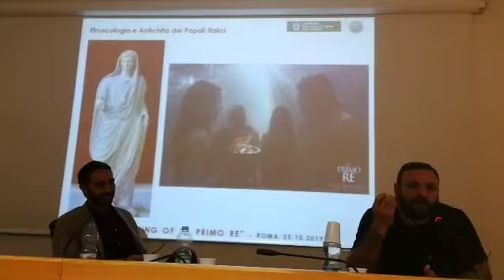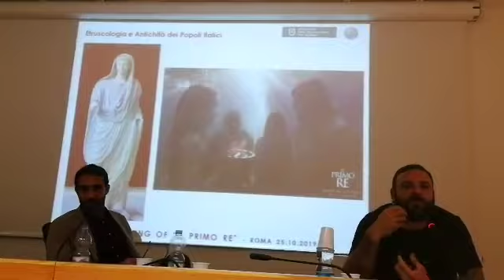Masterclass MakingOf IlPrimoRe di Matteo Rovere (Alfredo Moraci 1)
Interviene Alfredo Monaci, archeologo
Il 24 ottobre, nell'ambito delle masterclass di regia, sceneggiatura, produzione dell'European Short Film Fest, del Festival del Cinema Italo-Spagnolo di Mallorca e del Festival del Cinema Italiano di Belgrado, si è svolto l'incontro sul makingof de “Il primo re” di Matteo Rovere.
La caratteristica de IlPrimoRe è la ricostruzione fedele dell’ambiente naturale e degli oggetti materiali che caratterizzavano il Lazio dell’VIII secolo a.C., nonché del latino pre-romano.
La storia narrata è frutto di uno studio approfondito della leggenda di Romolo e Remo.
MatteoRovere, regista e cosceneggiatore del film, dice: “Come codificare un mondo di cui non si sa nulla, un mondo in cui l’uomo è solo e non è in grado di spiegarsi quello che gli avviene intorno, costruisce divinità, costruisce un modo di relazionarsi con l’ignoto: questo secondo me è il cuore del film.”
Incontro con:
Luca Alfieri, linguista che ha curato la ricostruzione del protolatino usato nel film,
Filippo Gravino e Francesca Manieri, sceneggiatori con Matteo Rovere del film.
Le masterclass trattano di taxcredit cinematografico, dei nuovi scenari del mercato dell’audiovisivo previsti con la Direttiva Copyright, del film "Il Primo Re" di Matteo Rovere e di costumedesign con relatori vincitori di premi Oscar.

Rivolte ai giovani studenti di cinema delle università e delle scuole di cinema, queste lezioni rappresentano un’opportunità per conoscere più da vicino il mondo della produzione cinematografica attraverso l’intervento di grandi ospiti, nazionali ed internazionali che mettono a disposizione le loro articolate esperienze e l’insegnamento di tecniche e segreti del “fare cinema”.

Le masterclass sono realizzate in collaborazione con:
* il Centro Sperimentale di Cinematografia,
* il Ministero dei Beni Culturali, Direzione Generale Cinema,
* CIFA Italia,
* FonARCom,
* la Film Commission Roma/Lazio,
* l’Istituto Luce Cinecittà,
* le associazioni culturali Abilis ed Excellence International,
* il "Bello delle donne".